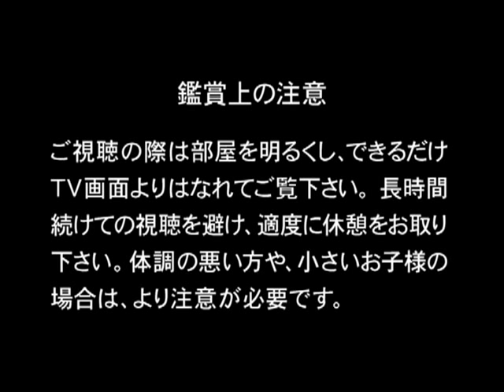BANDAI VISUAL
Visita mi tumblr y descarga videos en formato iso mi tumblr